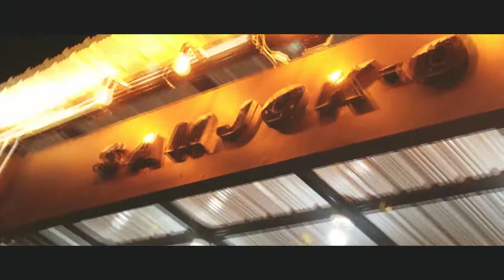Samjok-O Korean Restaurant | NE FOOD LIFE VLOG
mga ka eka! siguraduhin niyo muna na magpakabusog kayo bago kayo manood neto! eka nga kasi nila ee magugutom ka at matatakam. HAHAHAHA kasama natin sa ang food vlogger na si Kurt Cheng at ang blogger owner na si Brian Galang!